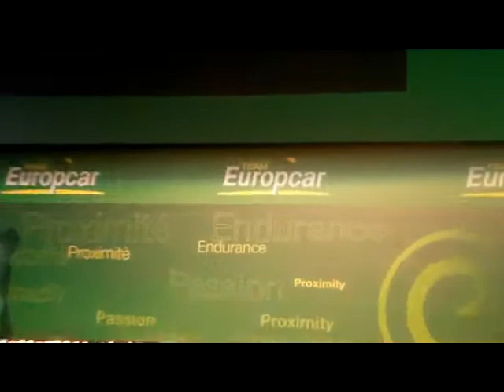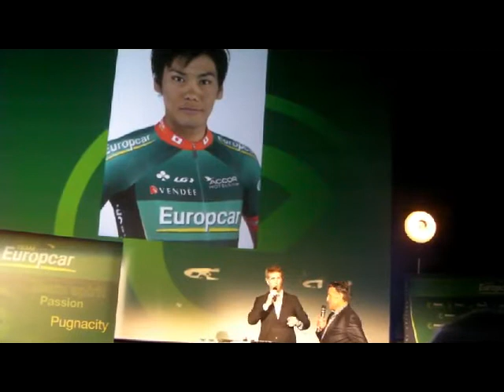Présentation Team Europcar 2013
Découvrez la Présentation du Team Europcar 2013